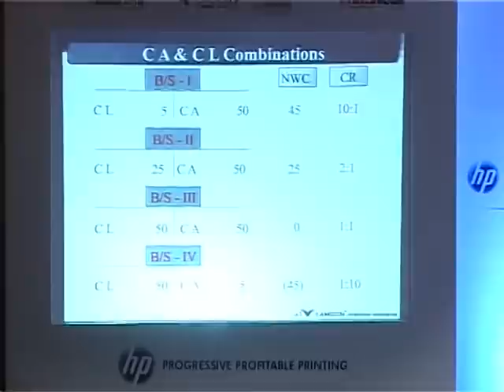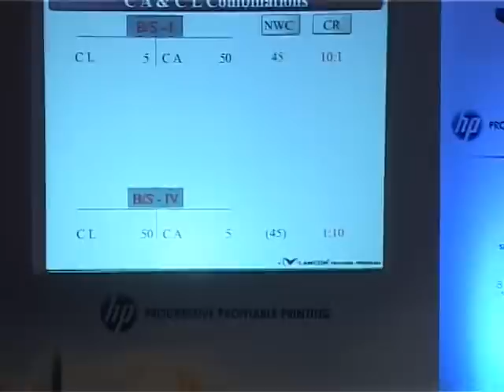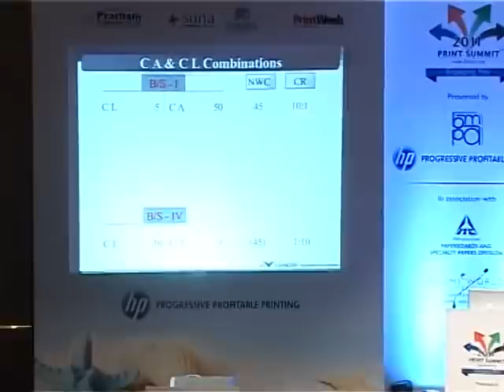Inauguration By Dr.Anil Lamba Part 2 at BMPA Print Summit 2011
BMPA Print Summit 2011.